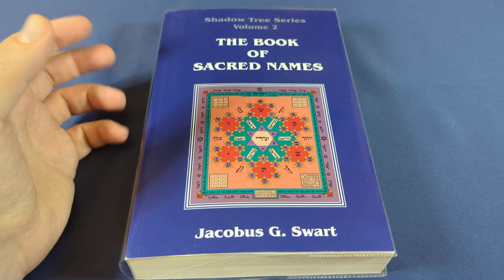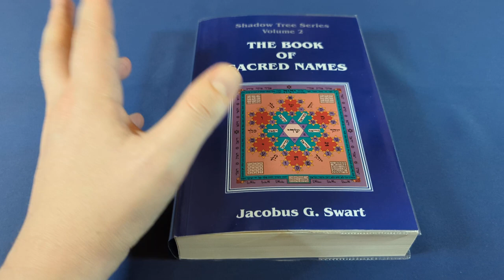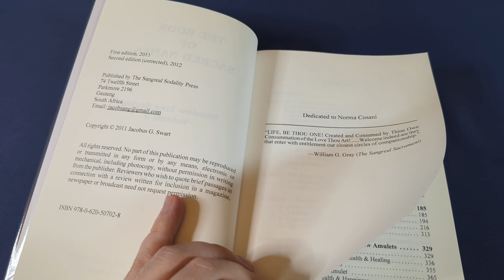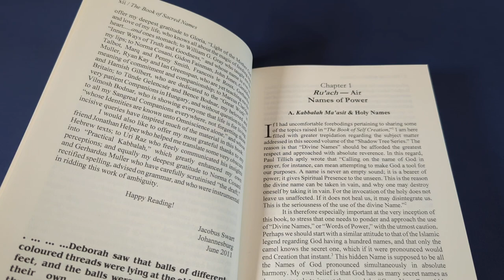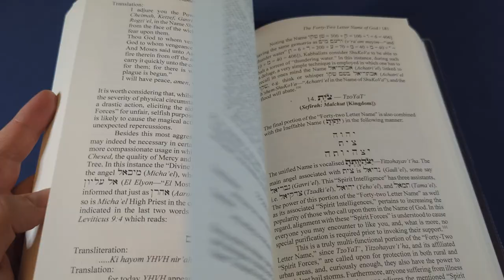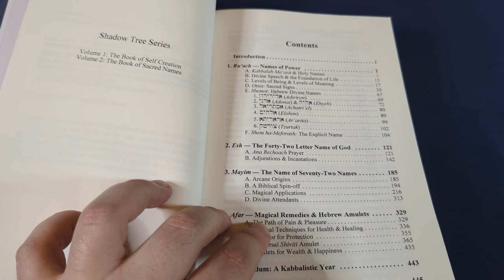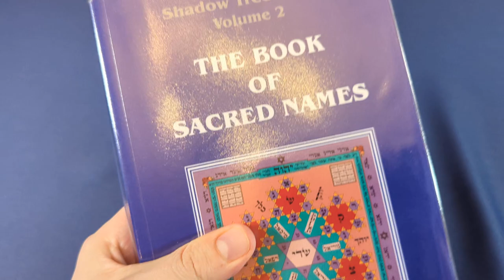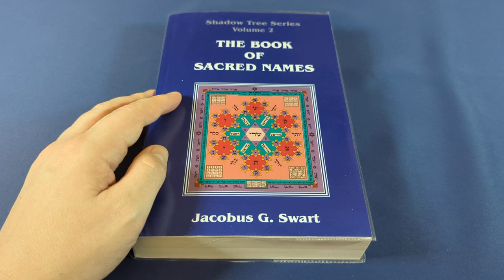The Book of Sacred Names by Jacobus G. Swart [Esoteric Book Review]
My review of The Book of Sacred Names by Jacobus G. Swart, published by The Sangreal Sodality Press.

(if you haven't already)
4) Click on the "Apps" tab
5) Click the Connect button next to Discord
6) Enter your Discord credentials and click the Login button
7) Click the Authorize button

2) Download the Discord app (phone or computer, best on computer),
3) sign in or create a free account if you don't already have one,
4) go to "User Settings", then click on "Connections", then click on "YouTube"
5) enter your Youtube Credentials
6) Discord will be able to see that you are a member and will invite you to join the Foolish Fish Members Discord server right there.
7) click on the invitation